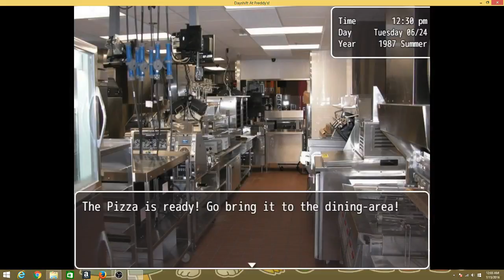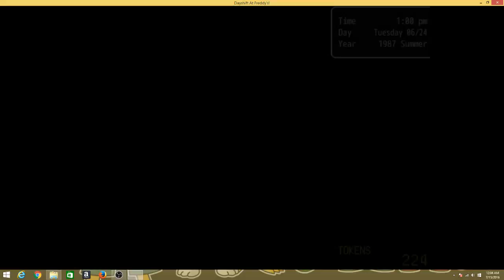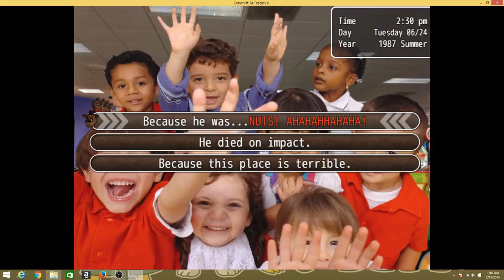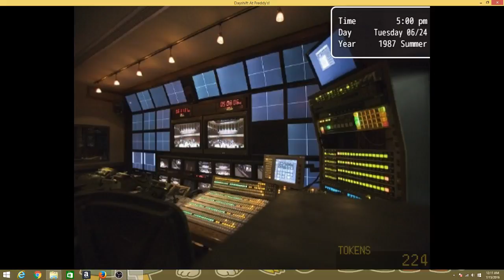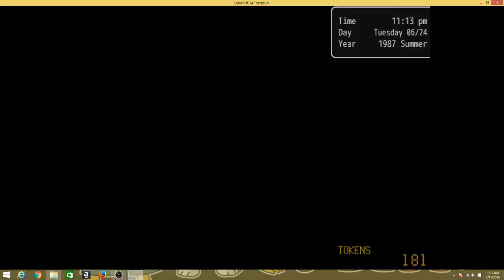|Dayshift at Freddy's|Part 2|Another day, we dead|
Day 2 of Dayshift at Freddy Fazbender's pizza! What will happen to RageManiac now?